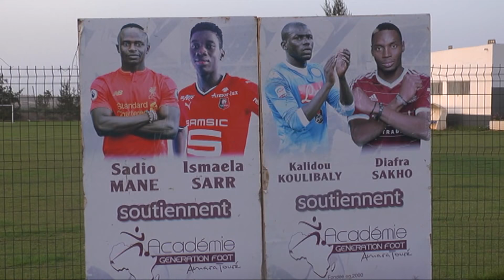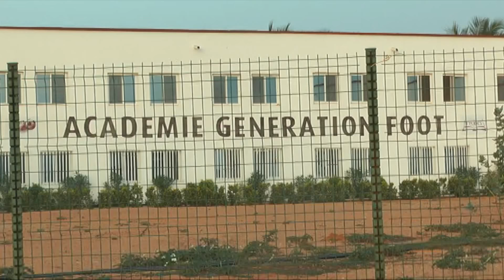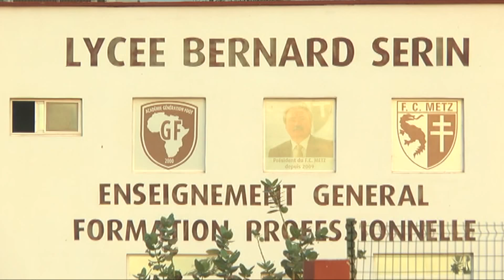REPLAY - Sports A La Une - Pr : CHEIKH TIDIANE DIAHO - 23 Mars 2020